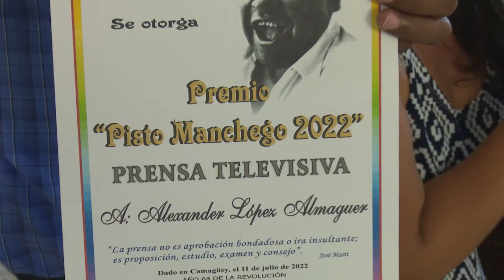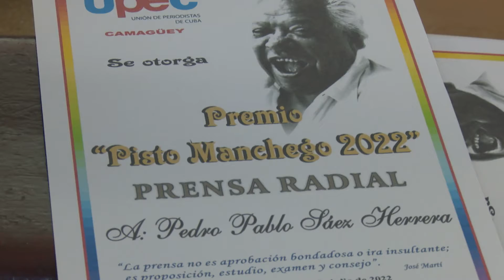Premio Pisto Manchego a periodistas camagüeyanos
Una serie de galardones recibieron periodistas camagüeyanos a propósito de la participación en concursos y en homenaje al natalicio del poeta nacional Nicolás Guillén.